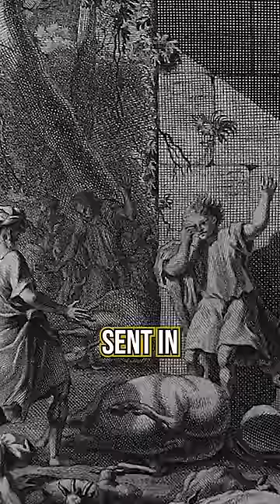God Judged the Egyptian Gods